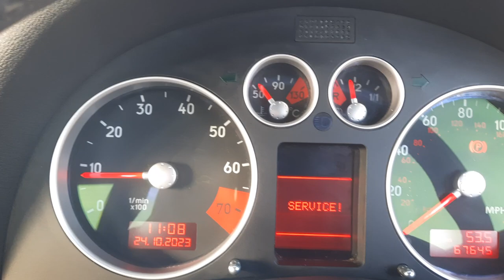Audi TT Quattro 1.8T 225 Bam 2003 67k miles Guide £3,000-£4,000